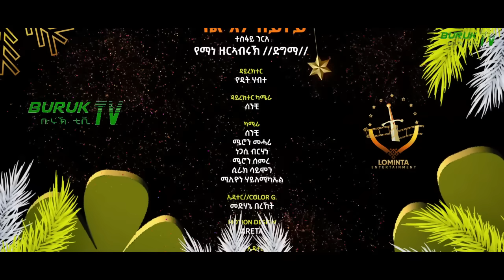Yemane Zeraburuk (ጓል እምበይተይ) Gual Embeytey Tesfay Nirie's original song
(ጓል እምበይተይ) ናይ ተስፋይ ንርአ ደርፊ ብ የማነ ዘርኣብሩኽ ዝተደግመት ኣብ ብሩኽ ቲቪ። (Gual Embeytey) Tesfay Nire's original song by Yemane Zeraburuk @BurukTv .